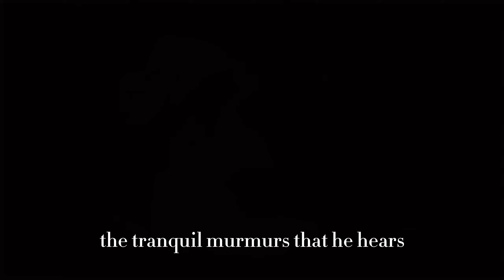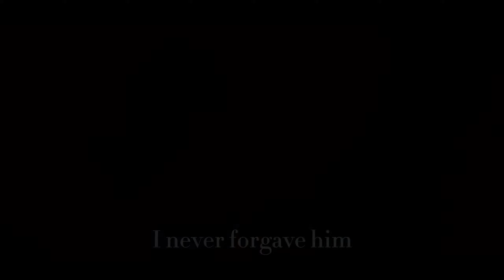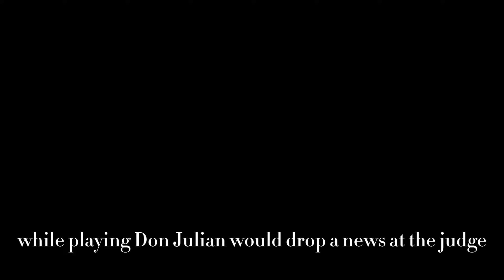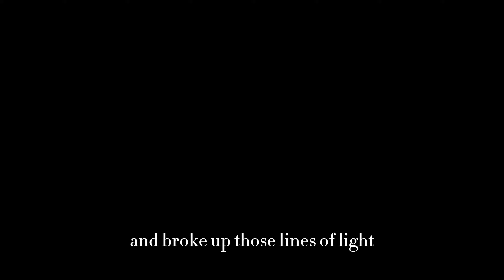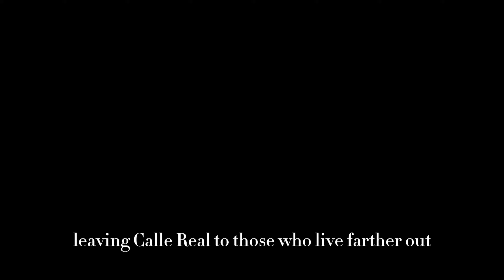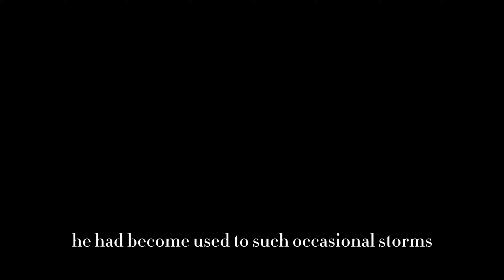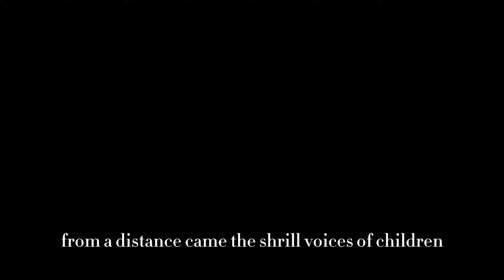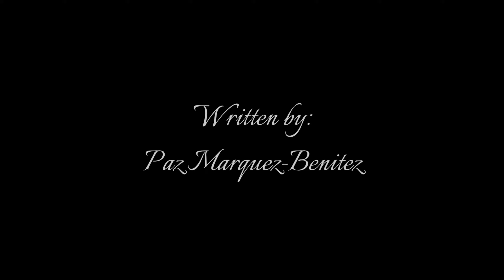Dead stars|a short film adaptation(2023)